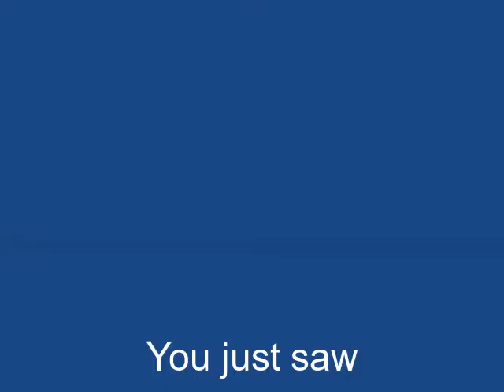"Untouchable" by Michael Brunnock on Alive with Clive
-- Michael Brunnock sings "Untouchable" from his album, The Orchard, on September 16, 2013, on Alive with Clive hosted by Clive Swersky

"Untouchable" is an expression of a stand for human beings to always honor and a have a reverence for each other and humanity.

-- to vote every day for Michael Brunnock to be in The Alive with Clive Top 20